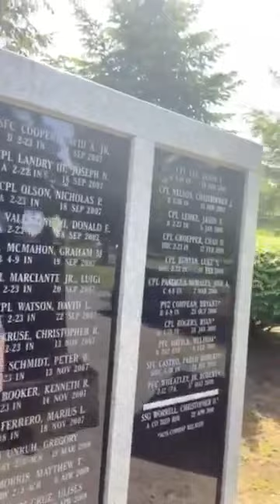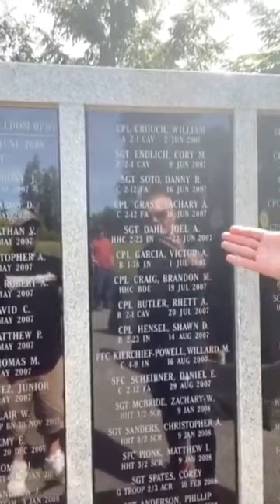Motivation Monday with SEAC(R) John Wayne Troxell: Memorial Day Special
Monday, May 25th, 2020 - Memorial Day Special